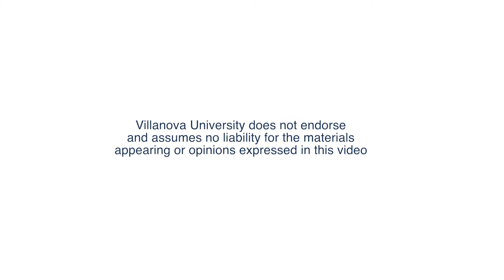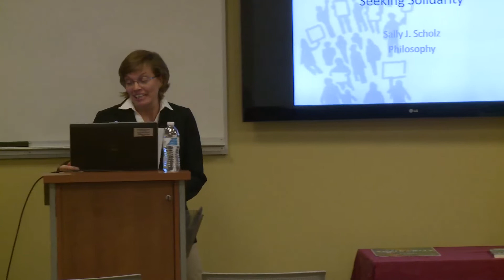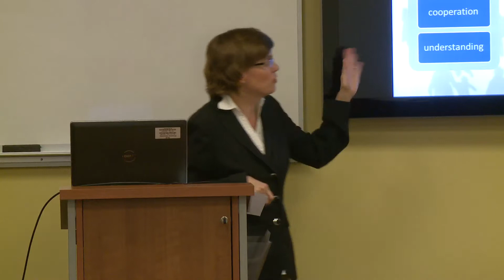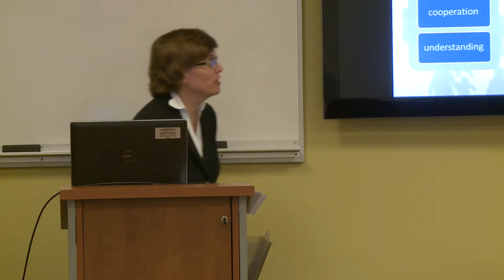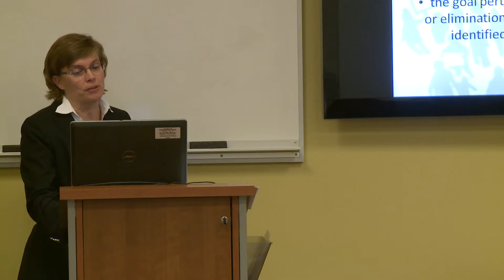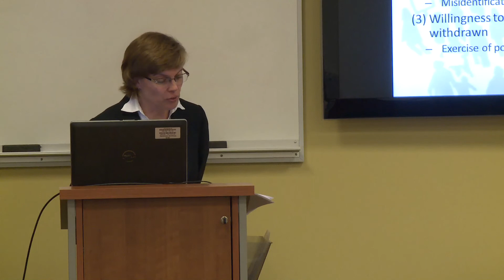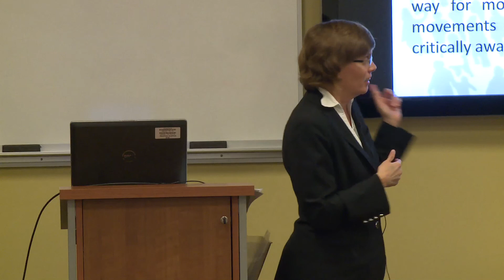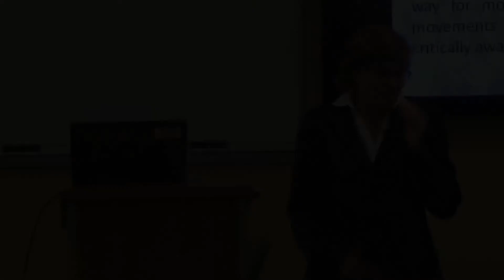Scholarship @ Villanova: Sally Scholz